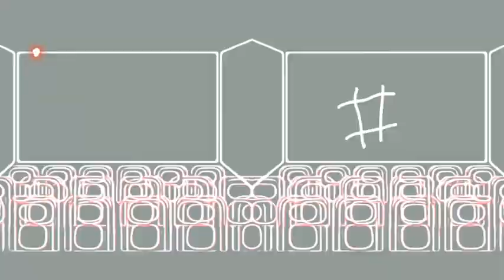29 - Faccio Arte ma no